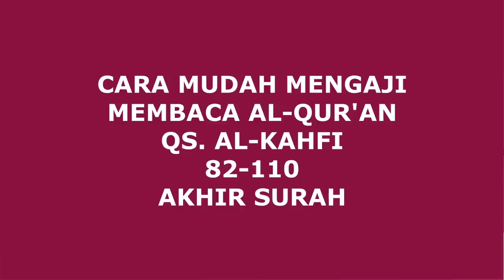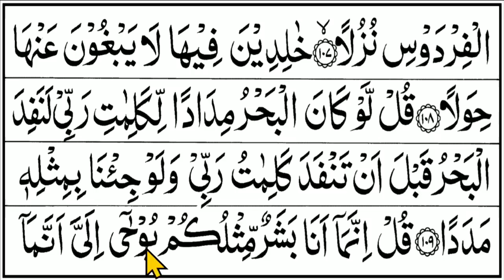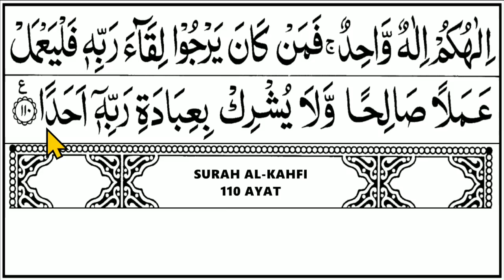BELAJAR NGAJI QURAN Cara Mudah Membaca Alquran SURAH AL KAHFI 82-110 Pelan-Pelan